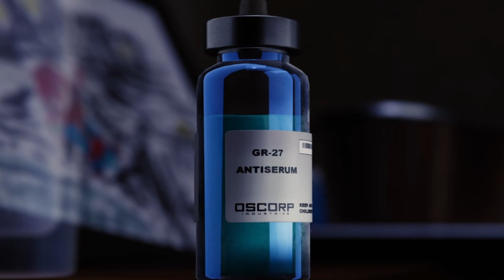Aunt May Death Scene - Most Painful Moment in SPIDER-MAN PS4 (Cinematic)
most painful moment in spider man ps4 this is a cinematic of aunt May death scene. this is one of the saddest moments in spider man.

●YOU CAN SUBMIT ANY COOL/EPIC CLIPS FROM FORTNTIE OR ANY OTHER GAME.
●How to submit your clips of Fortnite or any other game to OpsCreeDGames:

1) Upload your video to youtube.
In that message send us the link to the video you would like us to upload.
Please only send the link to the video in the email with a short description of what your video is)
4) And that is it!